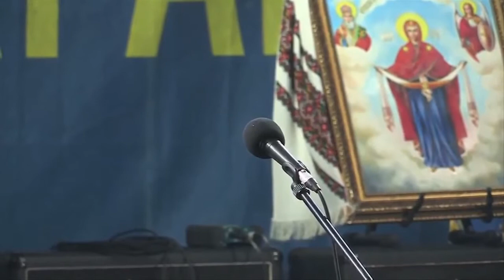Ляшко проголосив 2014 й роком без Януковича